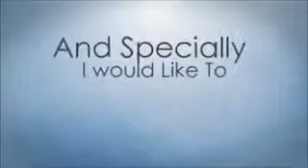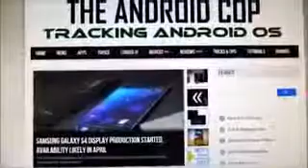A Message To My Subscribers A Million Views Special Explore Gadgets Android Life